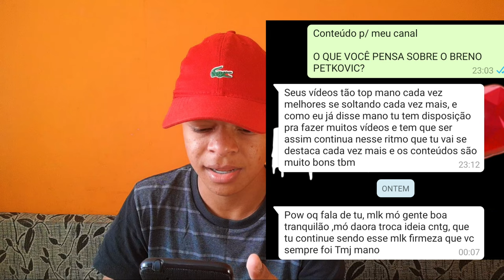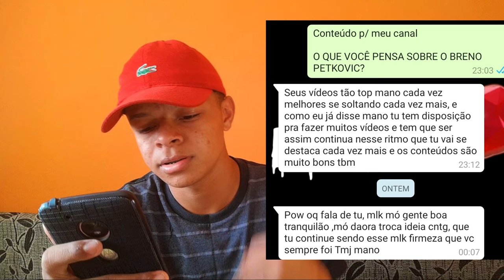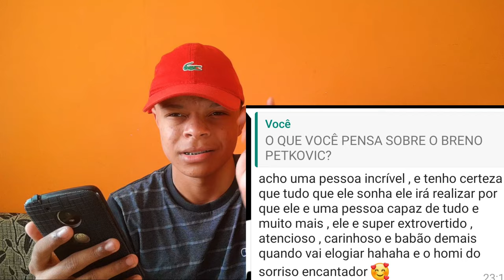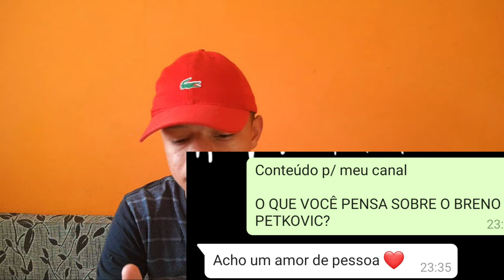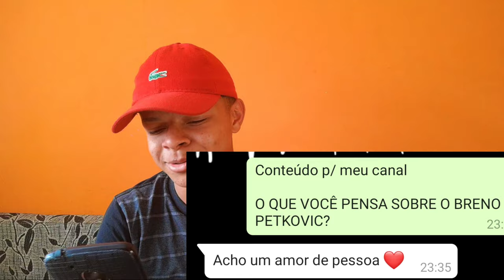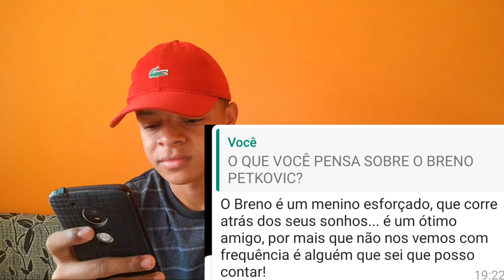OQ VOCÊ PENSA SOBRE BRENO PETKOVIC ? *meus amigos responderam* *fui mt sincero neste vídeo* #4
Então galera, +1 vídeo neste canal!!
Dessa vez eu perguntei para alguns amigos "O QUE VOCÊ PENSA SOBRE BRENO PETKOVIC?" e eles responderam. Teve muitas respostas boas, teve uma que eu tive que explicar a mais 👀 haha.
Bom vídeo! 🔥

⏳ 𝙊 𝙎𝙐𝘾𝙀𝙎𝙎𝙊 𝙇𝙀𝙑𝘼 𝙏𝙀𝙈𝙋𝙊 ⏳

©® Breno Petkovic